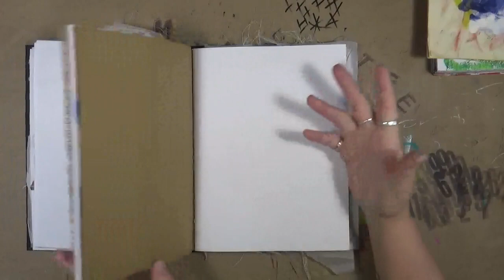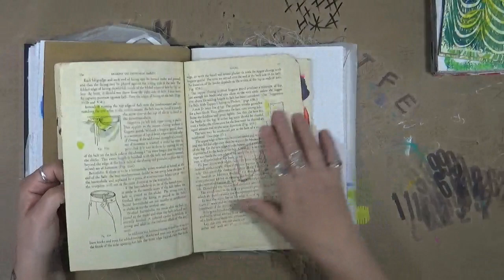My Creative Year - August - Recycle